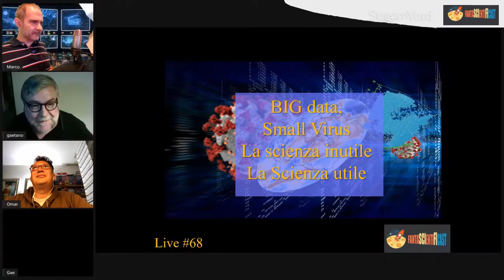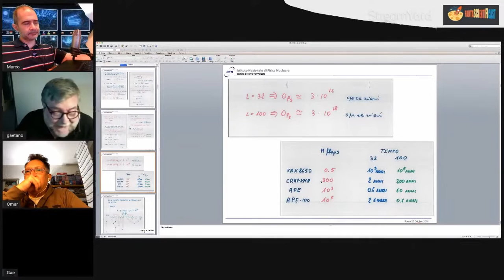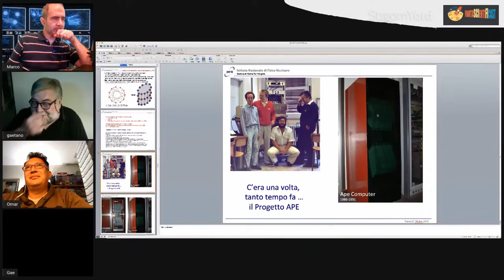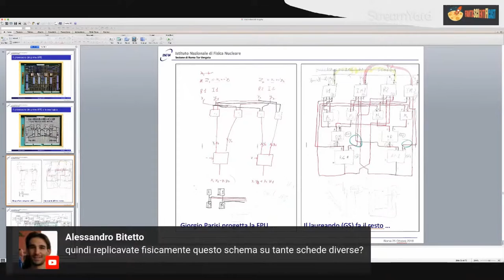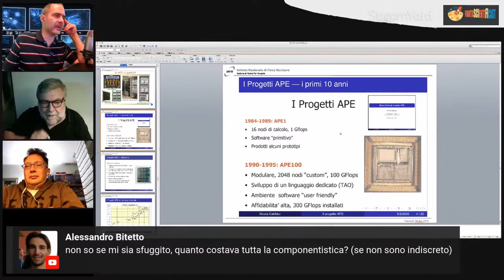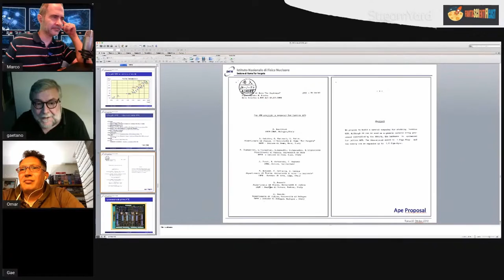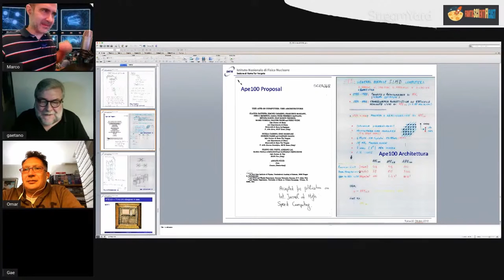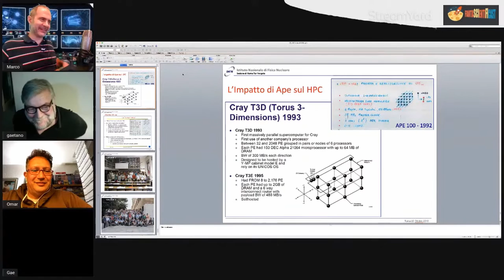Cabibbo, Parisi e la nascita del computer parallelo APE100, raccontato da Gaetano Salina.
Gaetano Salina (INFN Roma Tor Vergata) ci racconta la nascita del computer parallelo tutto italiano sviluppato da Nicola Cabibbo (Nobel rubato BTW), Giorgio Parisi e dal gruppo di Roma Tor Vergata. La capacità computazionale di questo computer e dei suoi successori per effettuare calcoli paralleli di fisica delle particelle elementari era superiore a qualunque altra cosa esistente sulla terra.

In collaborazione con la SIPS, Società Italiana per il Progresso delle Scienze